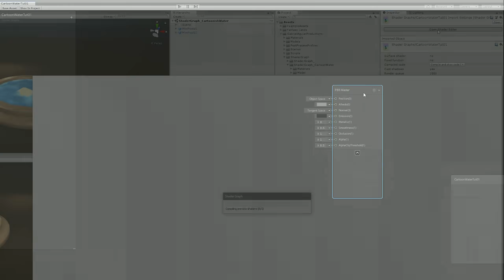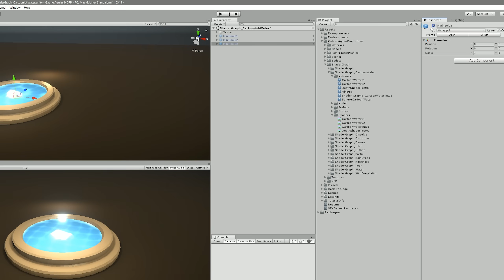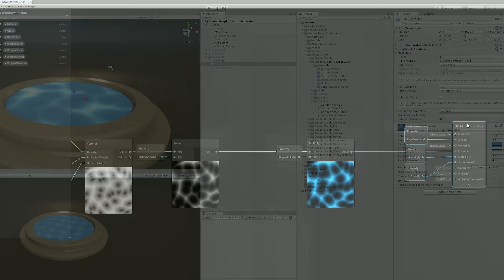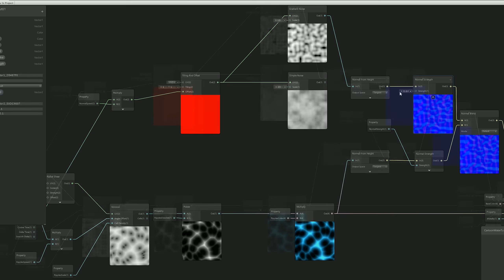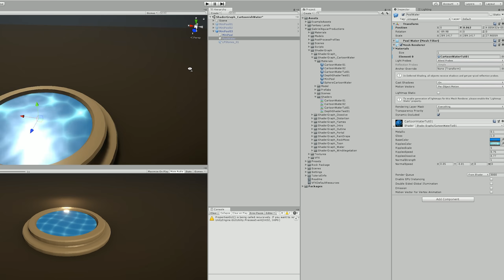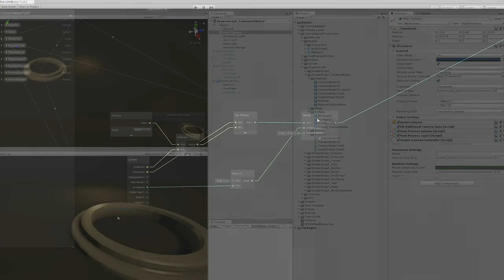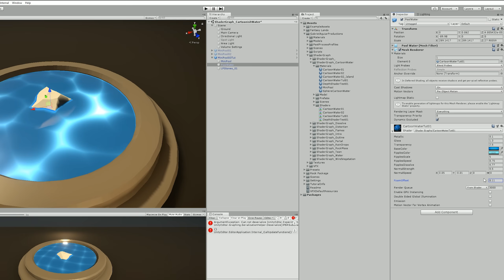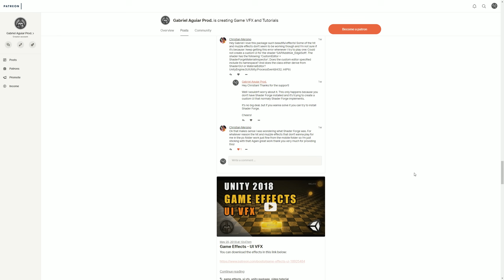Unity Shader Graph - Cartoon Water & Foam Shader Tutorial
Unity Shader Graph - Cartoon Stylized Water with Foam Shader Tutorial

In this Shader Graph tutorial we are going to see how to create a cool stylized water with foam! Foam is the hardest part but it gives a really nice touch to the water.

OR

*Courses*

Unity Shader Graph Cartoon Water
Unity Shader Graph Water
Unity Shader Graph Foam
Cartoon Water Shader
Game Effects in Unity
Cartoon Water Effect
Effects in Unity
Unity Effects
Unity VFX
Cartoon
Shader